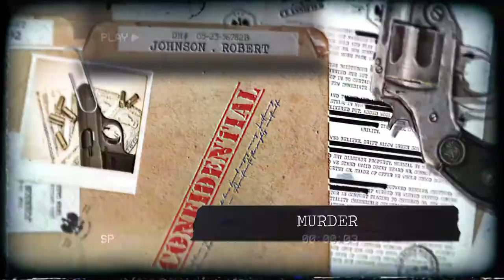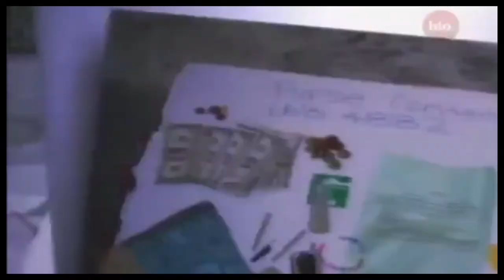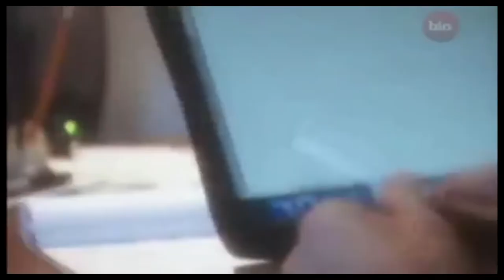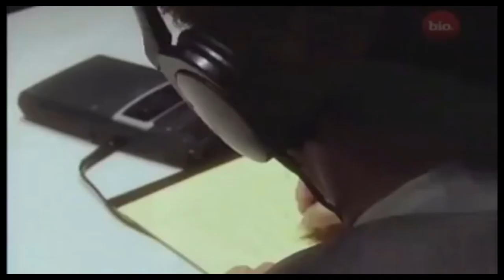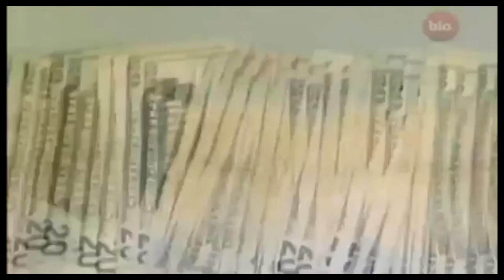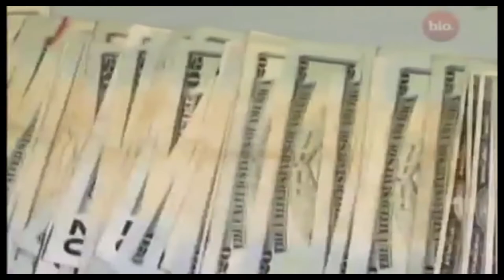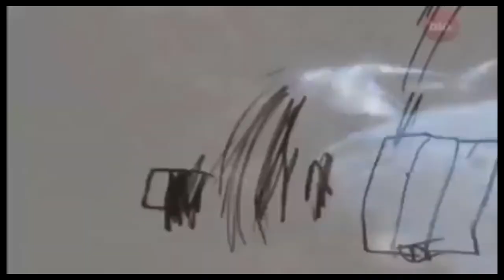The Murder of Nina Reiser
Nina Reiser, a 31-year-old mother of two who was a doctor with movie star looks, simply vanished nearly two years ago on Labor Day in Oakland, California. She had been in the midst of an acrimonious divorce from her husband, a well-known computer programmer. But on Monday this week her estranged husband, Hans Reiser, who was convicted for her murderer in April this year, led police to a body he says is that of Nina. In exchange for revealing the location of the body, Reiser is expected to get his conviction reduced from first to second-degree murder, and will likely serve less jail time. Jim Avila reports on the latest in the case, including revealing details of how Hans killed his wife and a post-conviction interview with him. On April 28 of this year, a California jury convicted Reiser, 44, of first-degree murder in the disappearance of his wife, even though her body had not been found. ''Primetime'' provides the latest updates of Hans' sentencing, which is now postponed until forensics on the body are complete. ABC News previously reported on the case of Nina in November 2007, when her estranged husband spoke out for the first time to Avila in an exclusive jailhouse interview about being charged with her murder.